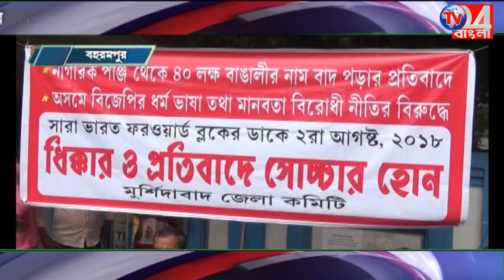অসমের ঘটনার প্রতিবাদ জানিয়ে নরেন্দ্র মোদির কুশপুতুল দাহ করা হলো বহরমপুরে